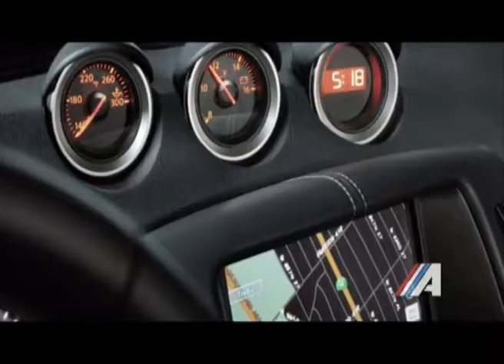Clase A TV Programa 14 Bloque 2 Temporada 2013